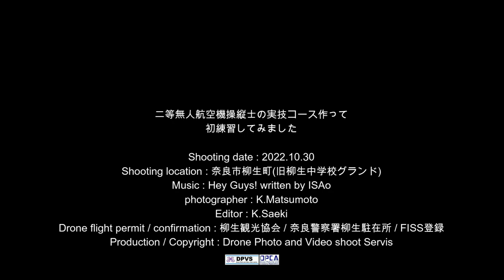2等無人航空機操縦士実地試験の練習をしてみました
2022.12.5から、無人航空機操縦士の国家資格がスタートします。国土交通省から試験実地細則が出ましたので、その細則に従って、2等無人航空機操縦士実地試験コースを作って、初練習してみました。
異常時対応以外はGPSやビジョンセンサーがONで行うので、正直ちょっと舐めていました。しかし実際にコースを作ってやってみると、まず1.5ｍという高度、目線の高さでは目測距離感が掴みにくい。スクエア飛行では、コーナーのパイロン上にきっちり止めないと、90°方向転換後の次のコースがずれずれになり、簡単に失格エリアにはみ出してしまいます。
また、8の字コースは半径が2.5ｍの円。これが曲者で、結構小回りなので、スピードを出し過ぎるとラダーとエルロンの操作だけでは回り切れず、コースアウトしてしまいます。エレベーターの併用(モード2でいうと右指の斜め当て)が不可欠。
しかしスピードを落とすとふらつき、加減速/停止などが発生しやすくなり、機首方向不良などでも減点があり、30点減点で不合格。
それでも完全ATTIモードでの試験に比べたら楽と言えますが、正直、自信(へんな自信でしたが)無くしました。